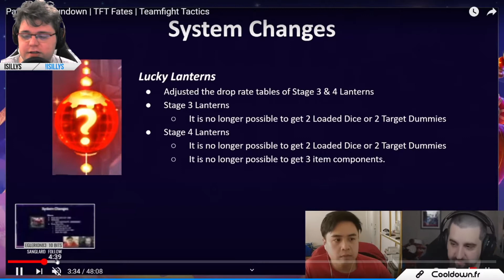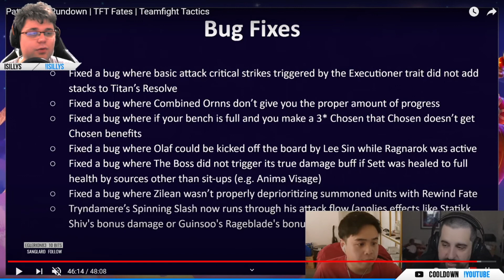[GM] Review du patch TeamFight Tactics 11.4 ! Changement sur le système de chosen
Isillys (GrandMaster) passe en revue le patch 11.4 sur TeamFight Tactics !

Retrouvez toute l'actualité du jeu vidéo et de l'eSport